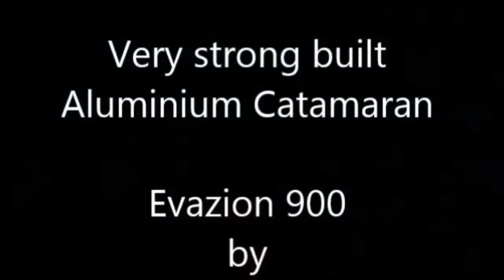Evazion 900 Catamaran 1990 For Sale in Cyprus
"Evazion 900" built to custom at J.C. Plaisance Boatyard in France in 1990. Fully Aluminium hulls and superstructure. Very strong and sturdy construction. Good shape.